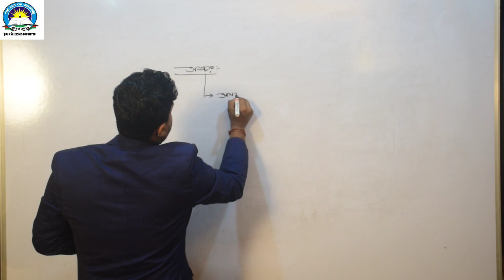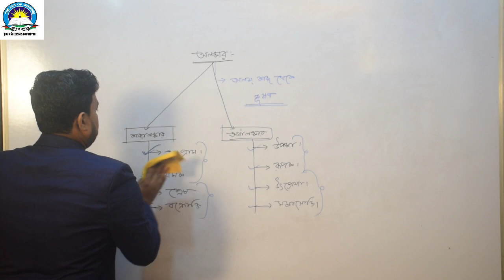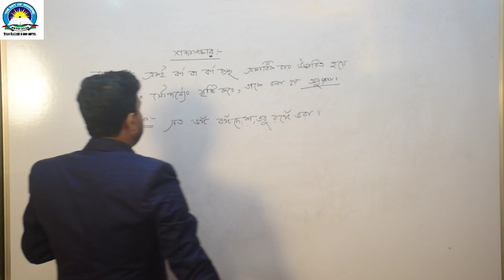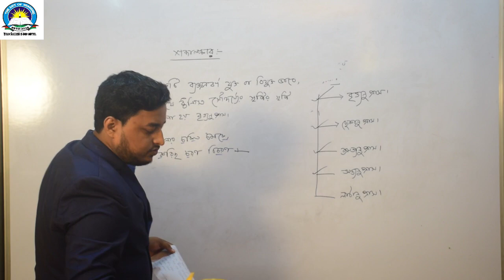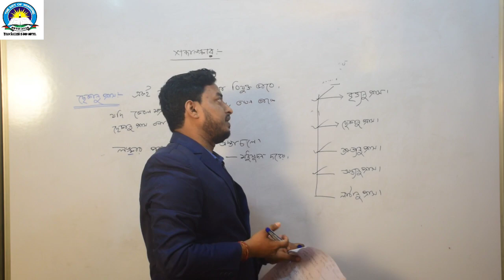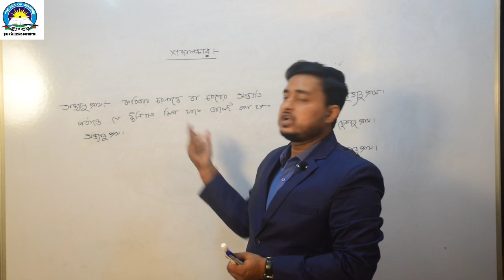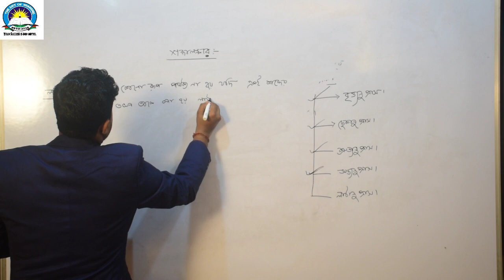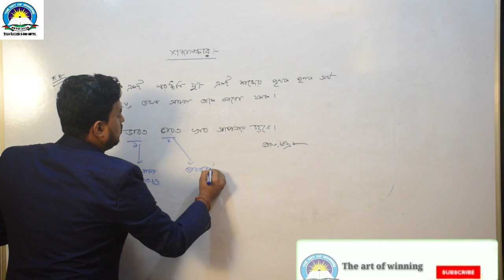অলঙ্কার নির্ণয়,পর্ব -১।STGT-2021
The Art Of Winning
প্রিয় ছাত্রছাত্রীরা,এই ভিডিওতে  আপনারা শিখবেন TET এর বাংলা গ্রামারের একটি গুরুত্বপূর্ণ টপিক।আশা করি ক্লাসটি আপনাদের খুব ভালো লাগবে।কোনো doubts থাকলে নিচের comment এ জানাবেন।ভিডিও ভালো লাগলে
 share, support,
🎯আমাদের কাছে Offline এবং Online কোচিং নিতে যোগাযোগ করুন এই নম্বরে👇
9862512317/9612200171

Our Location :- PKP sarani, Banamalipur, near old motorstand Sanitala.